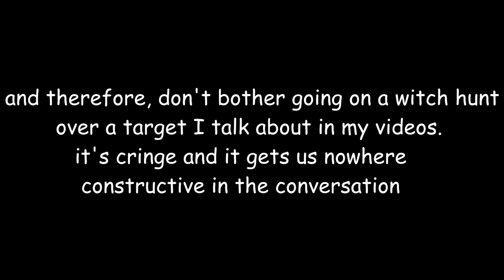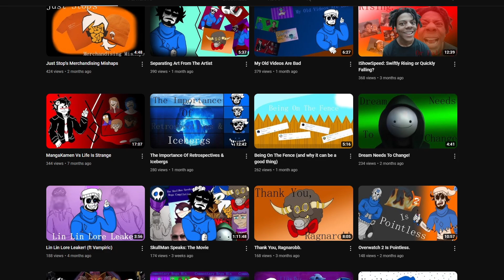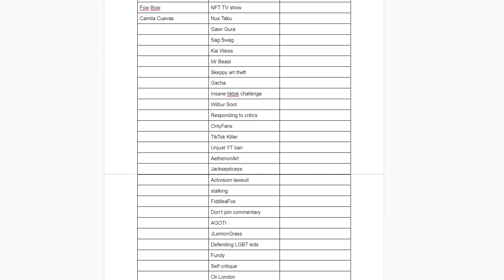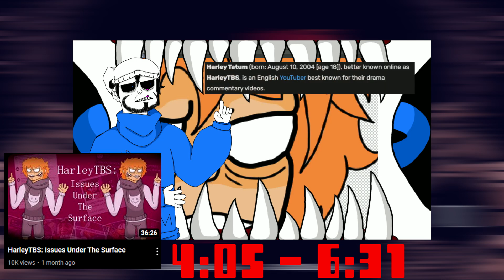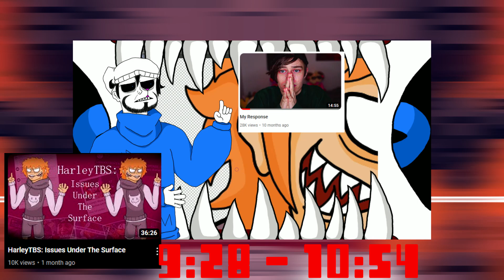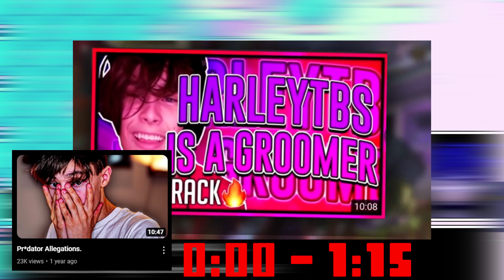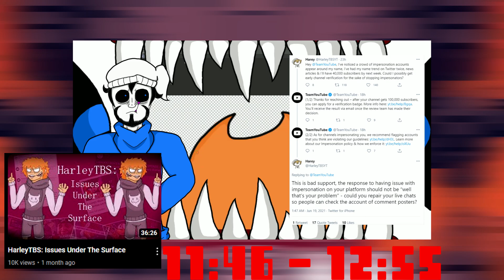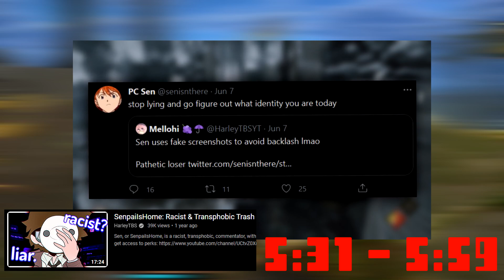VincentSkullMan does not understand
I found this video about Harley recently as it was taking off. And it was awful.